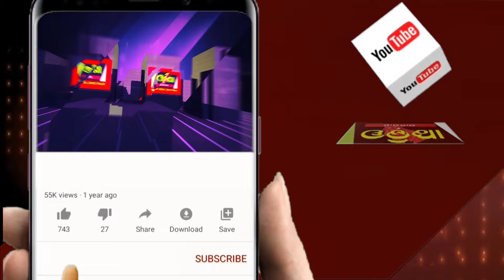ବନବିଭାଗର କାର୍ଯ୍ୟକଳାପ ଉପରେ ପ୍ରଶ୍ନବଚୀ ! ||Odisha Halchal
ବନବିଭାଗର କାର୍ଯ୍ୟକଳାପ ଉପରେ ପ୍ରଶ୍ନବଚୀ !